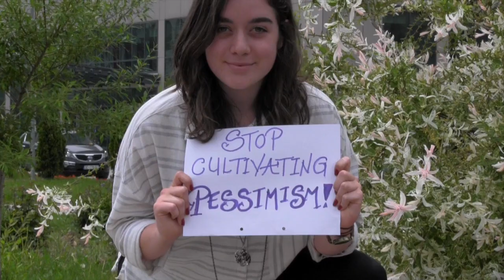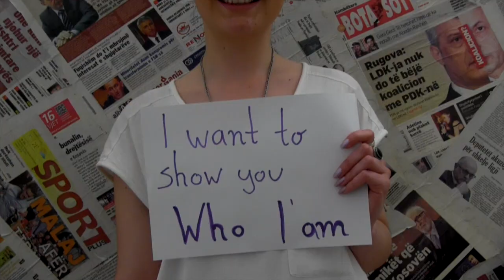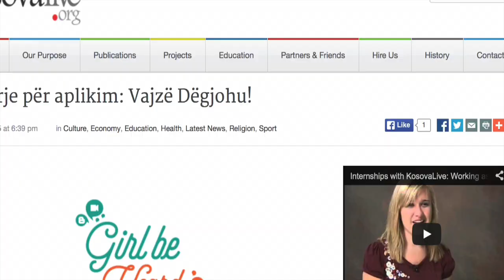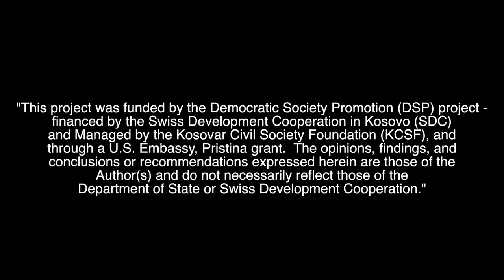KOSOVO TRAILER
This video is about KOSOVO GLOBALGIRL MEDIA training, just launched in May of 2015, based in Pristina, Kosovo.